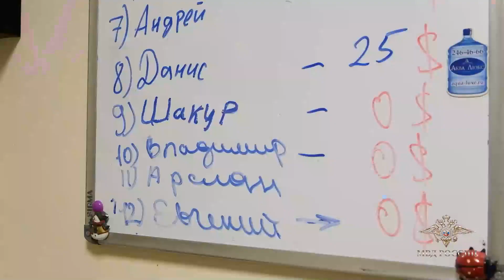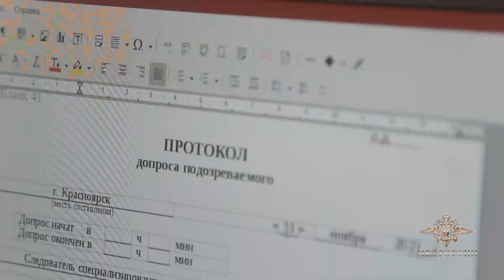Ирина Волк: Красноярские полицейские пресекли серийное мошенничество под предлогом биржевой торговли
Сотрудники оперативных подразделений ГУ МВД России по Красноярскому краю совместно с коллегами из МВД по Республике Башкортостан задержали восемь предполагаемых участников организованного преступного сообщества. Они подозреваются в мошенничестве, совершенном в особо крупном размере.

«Предварительно установлено, что криминальная организация действовала на территории города Красноярска с января 2021 по март 2022 года. Злоумышленники обзванивали местных жителей и предлагали трудоустройство с высоким заработком и минимальным объемом обязанностей. После собеседования соискателям предлагали пройти обучение торговле на финансовом рынке.

Обещая крупные доходы, новых работников убеждали внести собственные средства на брокерские счета. Эти деньги попадали под контроль фигурантов, и самостоятельно вывести их обратно граждане не могли. Затем потерпевшим сообщали, что по причине нестабильности валютного рынка вложения оказались неудачными и вернуть инвестиции не удастся. В результате указанных действий сообщники похитили порядка 40 миллионов рублей», - рассказала официальный представитель МВД России Ирина Волк.

В ходе оперативно-розыскных мероприятий сотрудники полиции установили личности участников сообщества. Однако они скрылись от следствия и были объявлены в федеральный розыск.

Спустя некоторое время фигуранты решили продолжить противоправную деятельность на территории Республики Башкортостан. Они арендовали офис в городе Уфе и снова начали искать желающих быстро заработать. Криминальный бизнес остановили полицейские, которые при поддержке сотрудников Росгвардии задержали участников группы.

«В ходе обысков в офисе и жилищах обвиняемых изъята компьютерная техника, средства связи, электронные носители информации, 160 сим-карт, наличные деньги в сумме более 950 тысяч рублей, 17 тысяч долларов США и другие предметы, имеющие доказательственное значение. В качестве обеспечительной меры по возмещению причиненного материального ущерба наложен арест на три автомобиля.

Следователями следственных подразделений Межмуниципального управления МВД России «Красноярское» возбуждено 48 уголовных дел по признакам преступлений, предусмотренных статьей 159 УК РФ. В настоящее время они соединены в одно производство. Кроме того, фигуранты подозреваются в организации преступного сообщества и участии в нем», - сообщила Ирина Волк.

Все задержанные доставлены в Красноярск, им избрана мера пресечения в виде заключения под стражу.